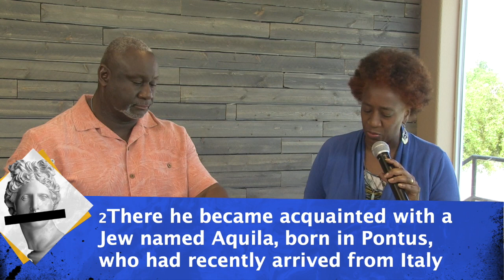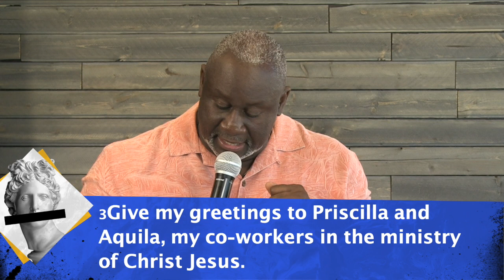The Greatest Stories Never Told: Together is Better - May 3, 2020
The Greatest Stories Never Told: Together is Better
May 3, 2020
Pastor Bobby Spencer